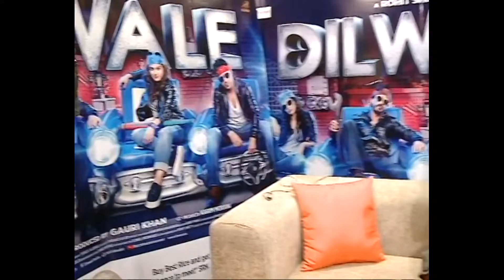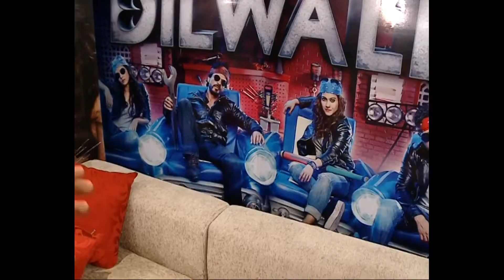Varun dhawan ka essa interview nahi dekha hoga !